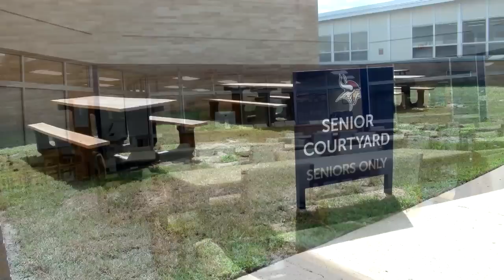Back to School Night 2018-19- Eastern Regional High School